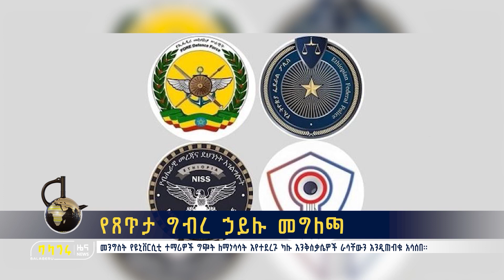የጸጥታ ግብረ ኃይሉ መግለጫ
መንግስት የዩኒቨርሲቲ ተማሪዎች ግጭት ለማነሳሳት እየተደረጉ ካሉ እንቅስቃሴዎች ራሳቸውን እንዲጠብቁ አሳሰበ፡፡
ነቃ ነቃ ብለው ቀና ቀና የሚያደርጉትን ፕሮግራሞቻችን በእፍታው ለማግኘት የባላገሩን ቻናሎች ሼር፤ ላይክና፤ ሰብስክራይብ በማድረግ ቤተሰብ እንሁን፡፡ አስተያየትና ተሳትፎዎ አይለየን። ስናጠፋ ውቀሱን፤ ስናለማ አሞግሱን። ሼር ማድረግን አይርሱ። አስተያየታችሁንም በአጭር የስልክ መስመራችን 7544 ማስተላለፍ አይርሱ፡፡
ሰብስክራይብ ማድረግ አይርሱ 👇👇👇